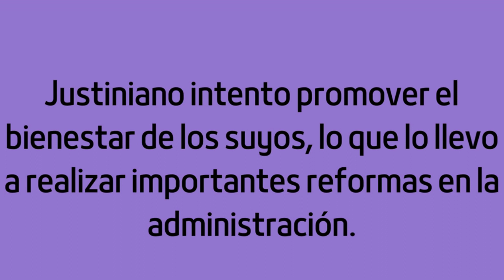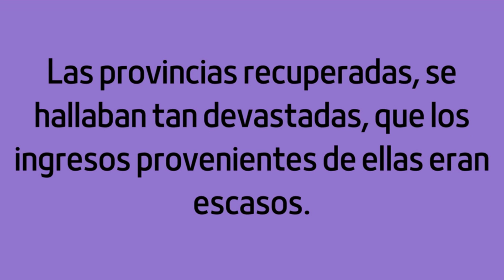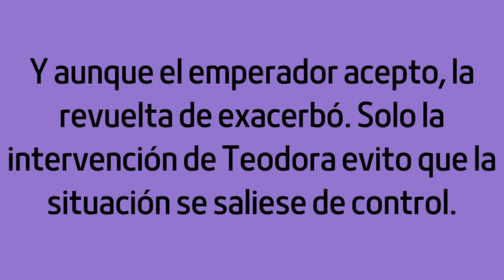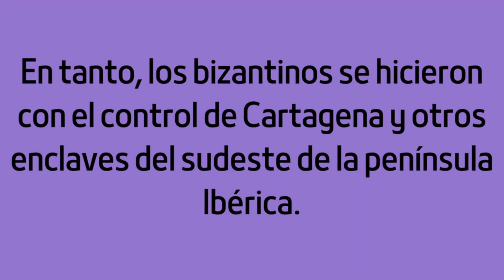Justiniano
Justiniano fue el monarca más destacado del imperio bizantino. Con él, se fueron sumando territorios al Imperio y el Mediterráneo volvió a ser romano, además de codificar el derecho romano, llevar adelante grandes obras arquitectónicas y realizar importantes reformas en la administración imperial. Su reinado marca el cenit del imperio.

"The World That Awaits Us" de Enrico Altavilla, proporcionado por freesoundtrackmusic.com